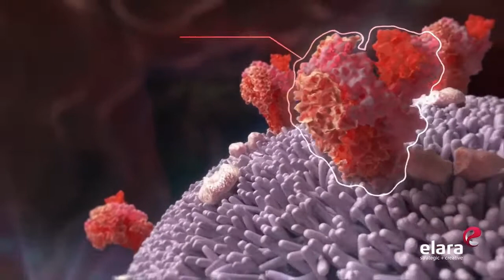That's why we should shop online to fight the corona virus ?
Today, standing in the day, we will think about how to survive by changing ourselves with the age. Save the batch yourself.